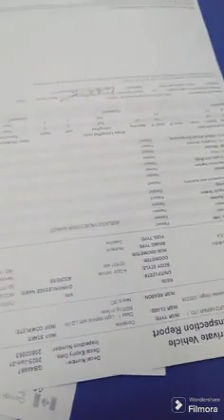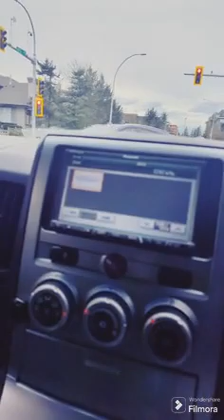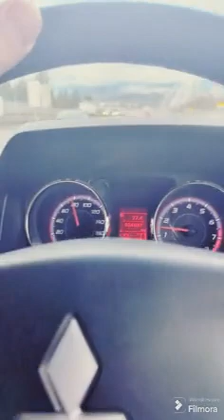Mitsubishi Delica D500 Road Test